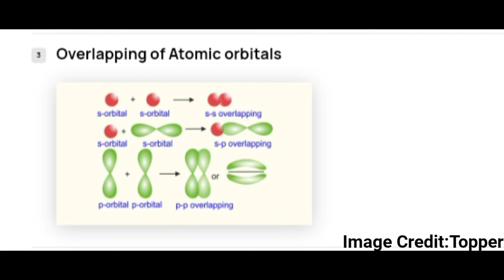Chapter 3:Chemical Bonding||Important Notes, Points And Diagram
Hey Guys,How are you? I hope you are doing Good. So Guys,You want Best study Material for JEE preparation! I will provide you Best study Material at Free of cost.